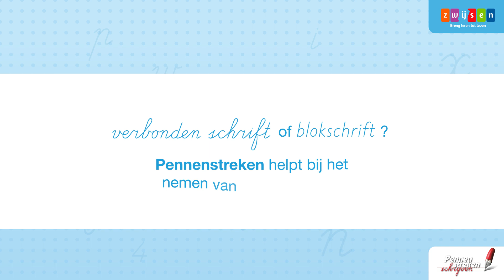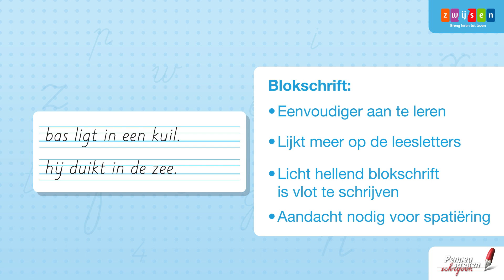Pennenstreken - Blokschrift of verbonden schrift?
Pennenstreken is de meest gebruikte schrijfmethode van Nederland. Kinderen uit groep 1 t/m 8 leren vlot en leesbaar schrijven. De methode biedt verbonden schrift én blokschrift aan.